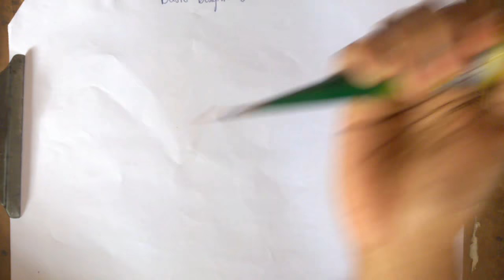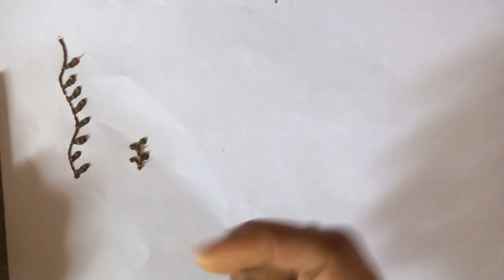Basic mehndi design classes 5 in kannada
Any mehndi cone
Ashu Art Adda
Thankyou